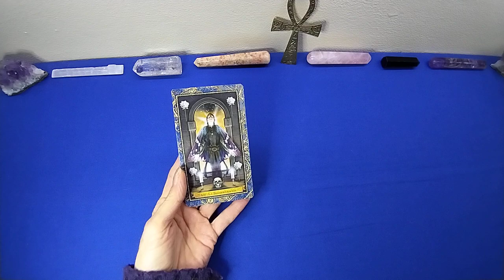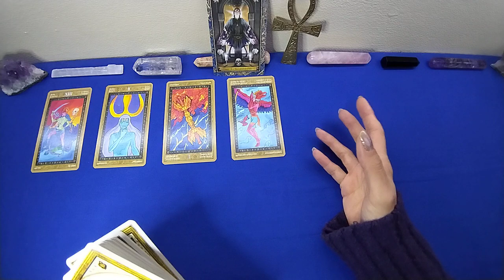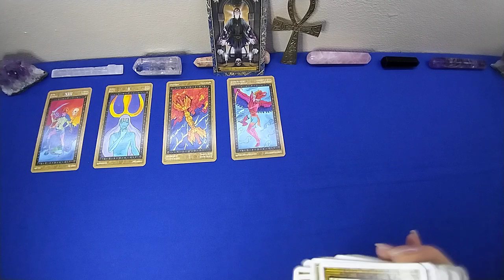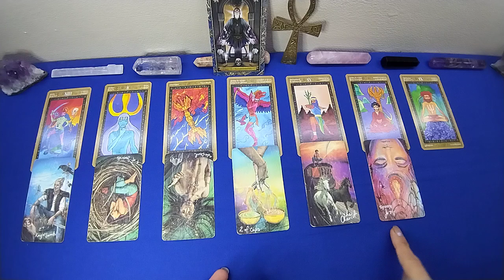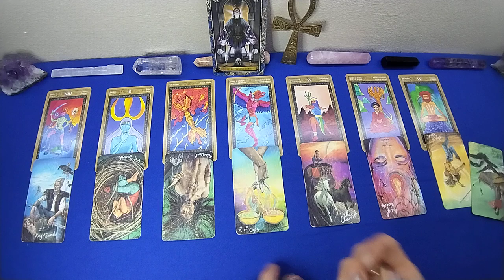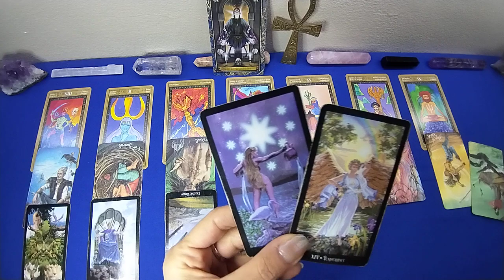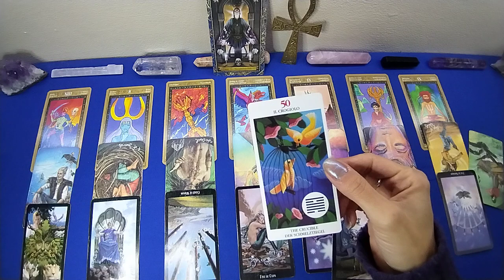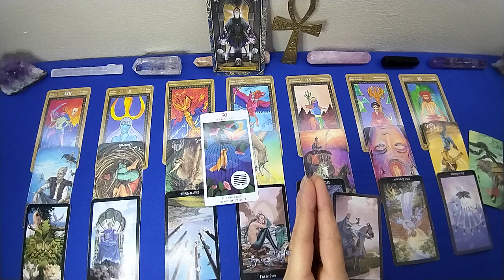ACQUARIO💛 Amore e Affetti 2A META' NOVEMBRE 2022